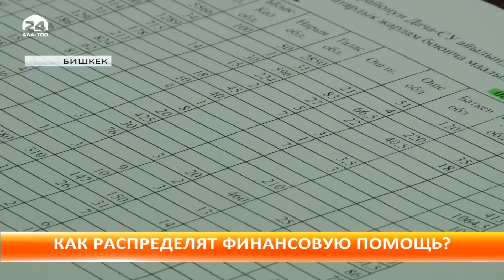Как будут распределяться деньги со спецсчета МЧС пострадавшим?